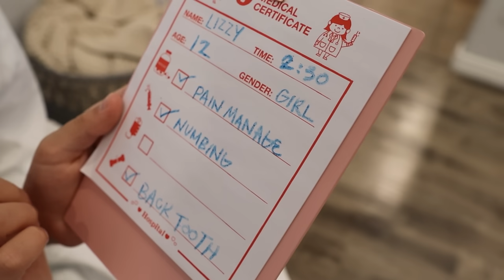Scared Of Dentist Visit Tooth Pull!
Lizzy visited the pretend play dentist today! Az was the Dentist and Lizzy was scared because she thought she had to get her tooth pulled. This was her first Dentist visit since she got her new braes on. Watch as she runs and hides from the Dentist to get away from having to get her tooth taken out and they find out there was a small mistake with the X-Ray!

I'm ScaRed Of The DenTist Visit! Featuring Canyon Tannerites and Savannah Tannerites. Aspen directing and behind the camera!